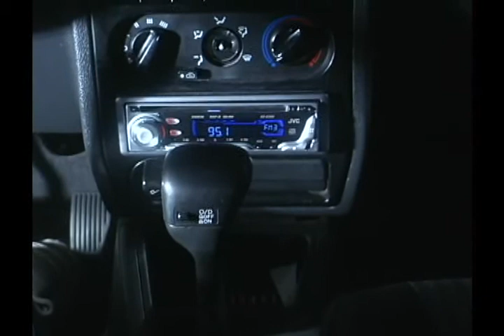Walking dead!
Réalisé par Jean-Phillipe Dubois, projet Cégep Ahuntsic.
Mettant en vedette Gabriel Brown.